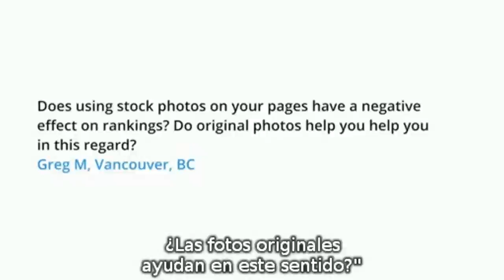El efecto del uso de fotos de archivo sobre el posicionamiento web | SEO Coaching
Matt Cutt recibe una interesante pregunta sobre las fotografías en relación al posicionamiento web. ¿Qué es mejor: usar imágenes de achivo o fotografía originales? Probablemente, ni te lo habías preguntado, pues ahora que empiezas a pensar sobre el tema, descubre qué opina Google. ¿Tienen en cuenta este factor a la hora de adjudicar el pagerank?

Cada día nuevos trucos SEO que aplicándolos con constancia, dedicación y trabajo le harán llegar a conquistar los primeros puestos en los buscadores.

En seocoaching.es dispondrán de una comunidad con la que poder compartir todo lo relacionado con el Marketing en Buscadores, los usuarios tienen la oportunidad de participar e interactuar con otros profesionales.

Todo lo que necesita saber sobre Posicionamiento Web.